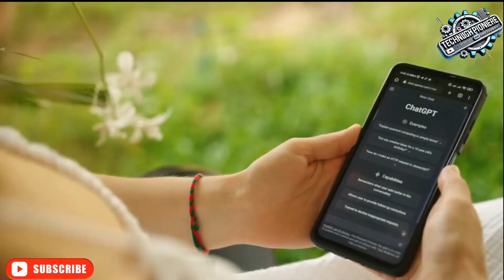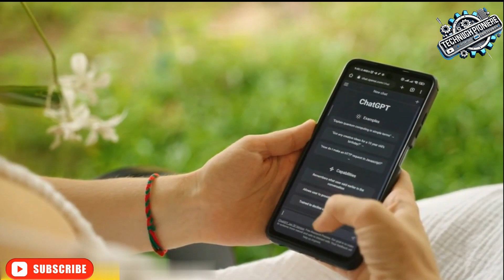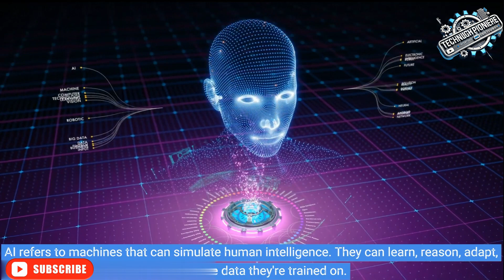🤖🌐 Was ist Künstliche Intelligenz? Die Zukunft und ihre Auswirkungen! 🚀🤖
In diesem Video erklären wir alles, was du über Künstliche Intelligenz (KI) wissen musst und wie sie unser Leben verändert.
- Was ist Künstliche Intelligenz? 🧠
- Der Aufstieg der KI: Wie hat sich KI zu einem entscheidenden Bestandteil unseres Lebens entwickelt?
- Die Auswirkungen der KI: Wie beeinflusst KI verschiedene Bereiche wie Gesundheit, Bildung und Wirtschaft?
- KI für das Gute: Wie kann KI die Welt zu einem besseren Ort machen?
- Die Zukunft der KI: Was hält die Zukunft für diese bahnbrechende Technologie bereit?
- Ethische Überlegungen: Welche ethischen Herausforderungen gibt es bei der Entwicklung von KI?
- Wie du mehr über KI lernen und dich engagieren kannst: Entdecke, wie du in diesem spannenden Bereich mitwirken kannst.

Dieses Video bietet einen tiefen Einblick in die faszinierende Welt der Künstlichen Intelligenz und zeigt dir, wie du mehr darüber erfahren kannst.